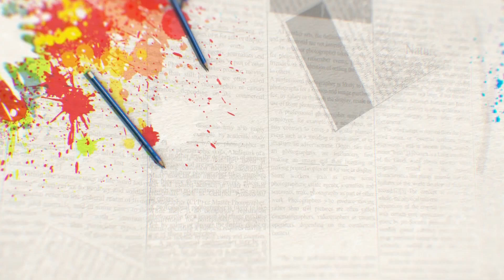AYKUT AÇKALMAZ / EĞİTMEN - YAZAR / EĞİTİME FARKLI BAKIŞ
📌 KANALIMIZDAKİ DİĞER VİDEOLARA GÖZ ATMAYI UNUTMAYIN ‼️

TÜRKSAT - frekans 12423 H:30000 Türkiye Orta Asya FİLBOX - 51. kanal
CANLI TV - Tüm Web Siteleri -